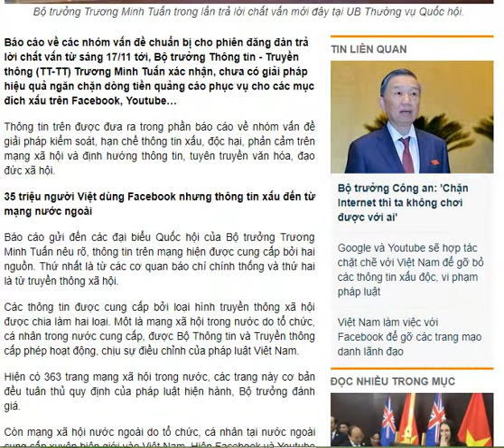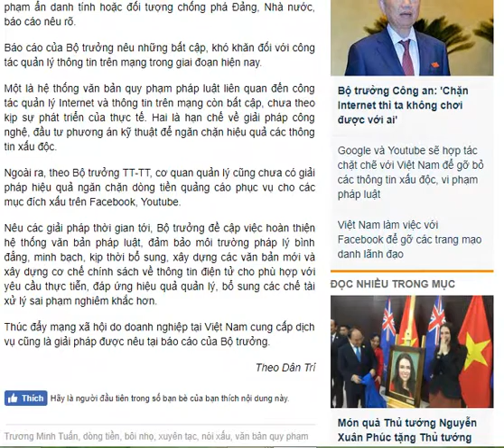Bộ trưởng Trương Minh Tuấn: Cần kiểm soát dòng tiền quảng cáo phục vụ mục đích xấu trên facebook!